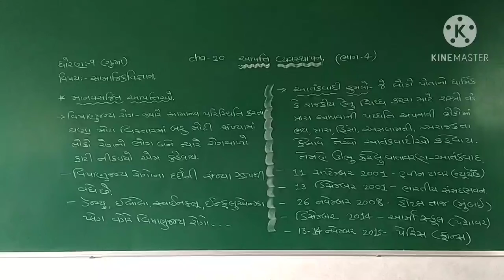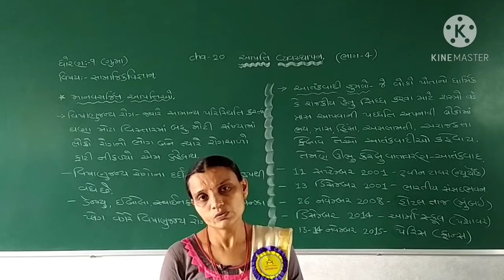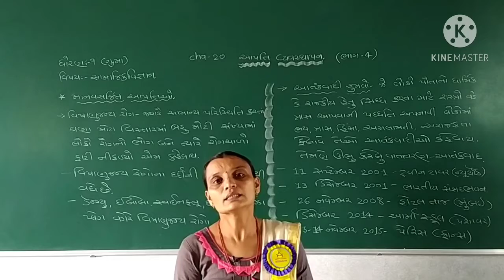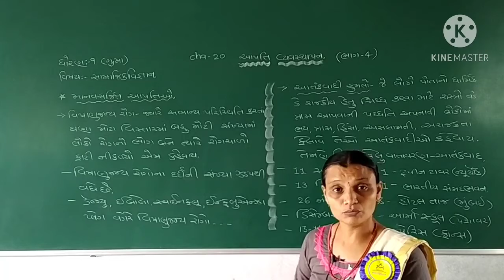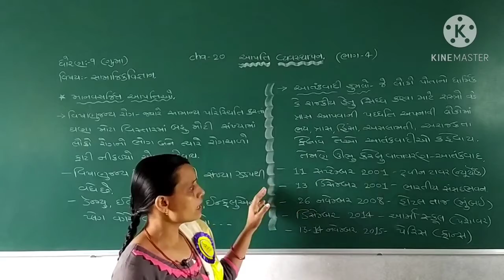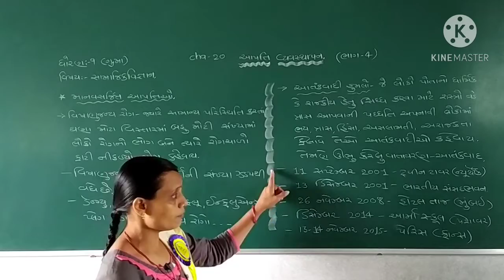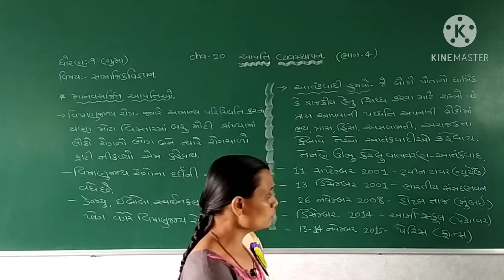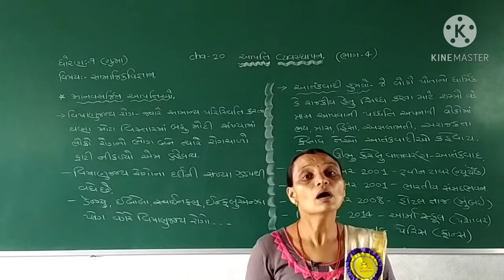STD 9 GUJ MED SUB S S CHAP 20 AAPATTI VYAVASTHAPAN PART 4